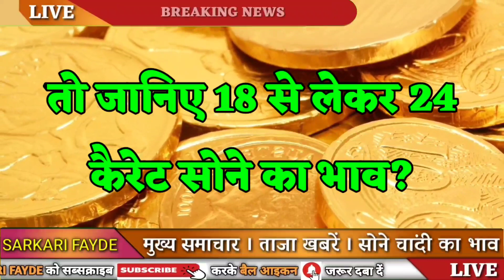Today Gold Price, sone ka bhav, chandi ka bhav, sone chandi ke bhav, gold rate today, Silver prices